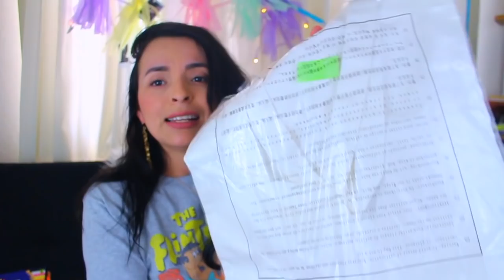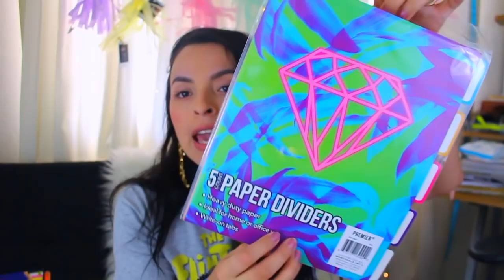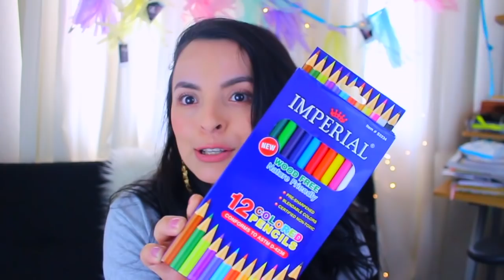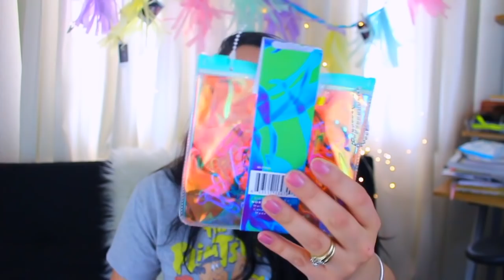MEGA SORTEO INTERNACIONAL | VUELTA A CLASES cerrado!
MEGA SORTEO INTERNACIONAL | VUELTA A CLASES

Mis amores se que es tarde y muchos ya esta en la escuela... pero aqui les traigo este sorteo internacional.

Reglas

3. DALE Click en la campanita a los dos canales
5. COMENTAME Y DAME tu nombre , tu pais y porque quieres ganal
y recuerda en tener tus perfiles en publico

El Sorteo se llevara acabo el 4 de octubre 2018